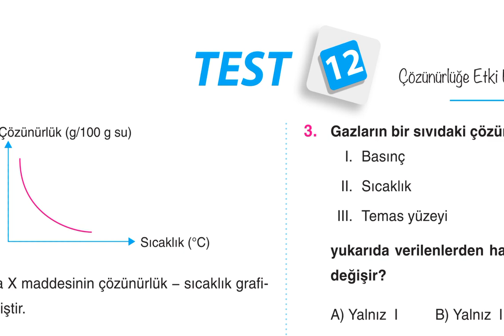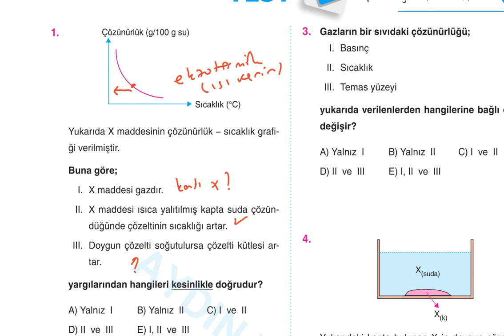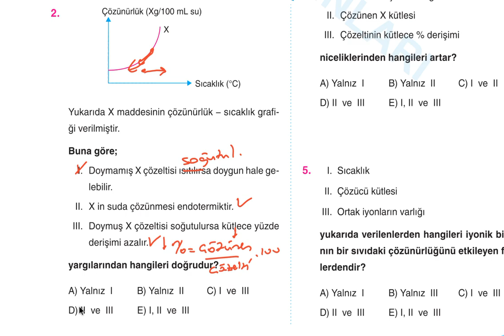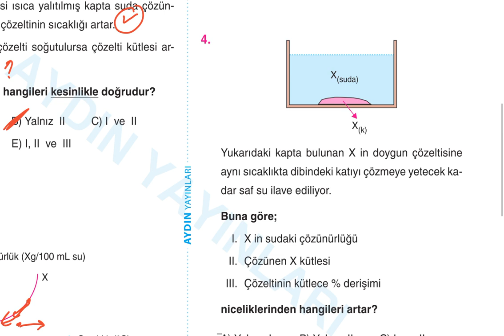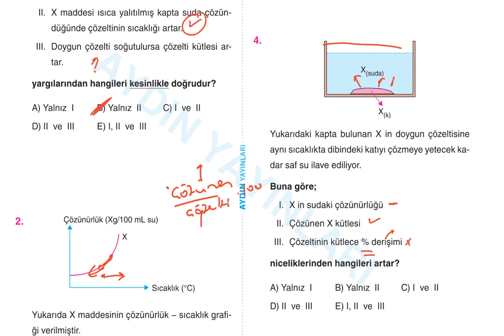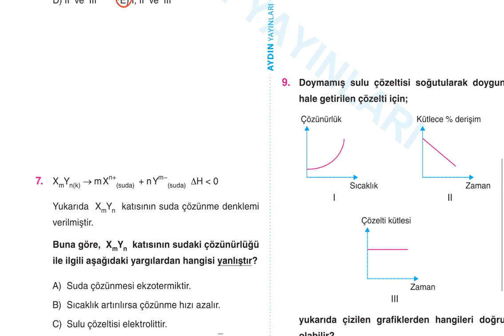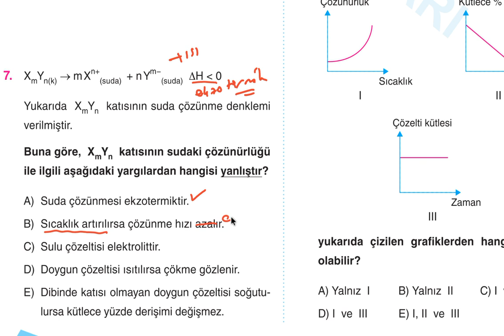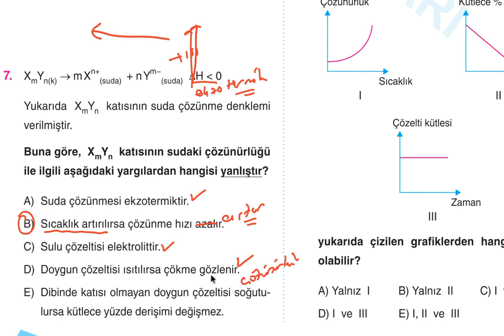Aydın Yayınları 11.Sınıf Kimya Soru Bankası 4.Bölüm Sıvı Çözeltiler Test-12 Çözümleri